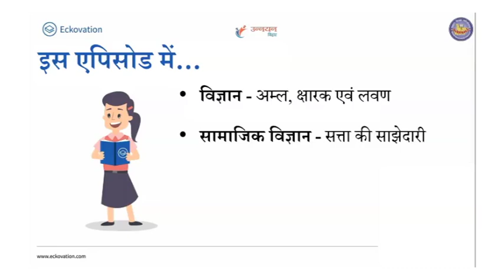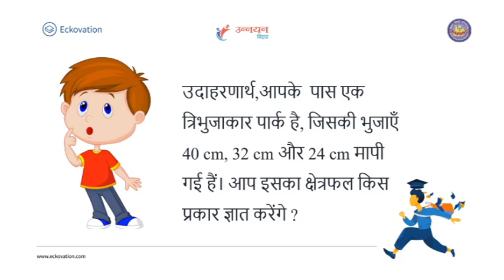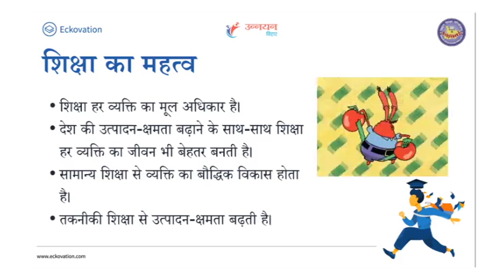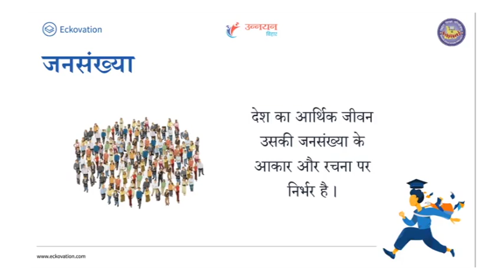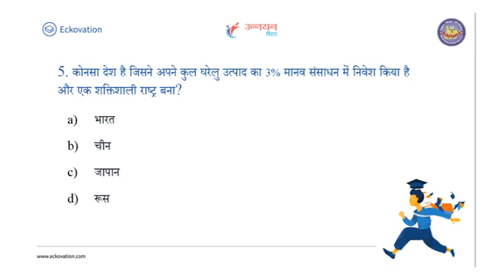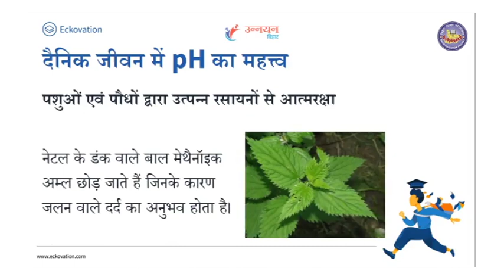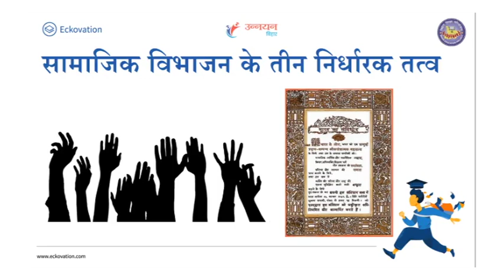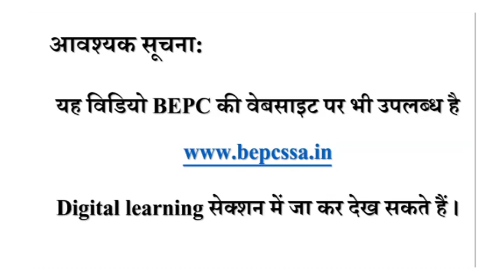Episode 31 of Class 9th to 10th Telecasted on 21st May 2020